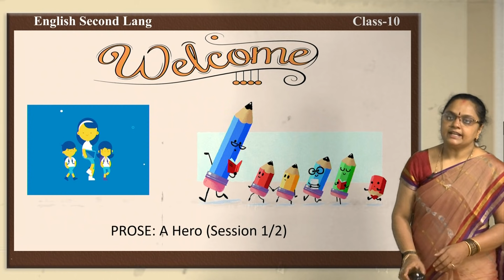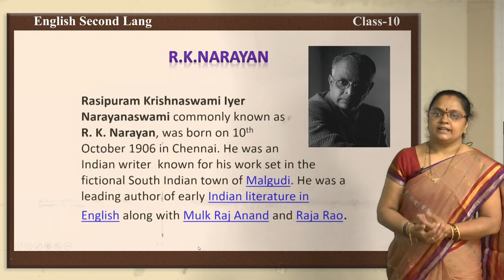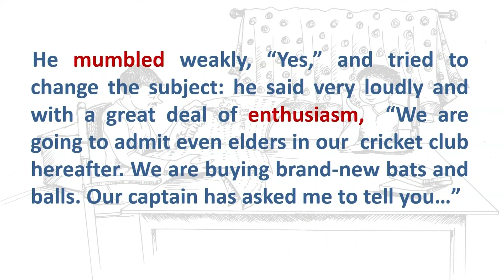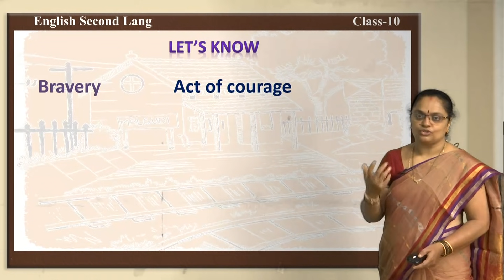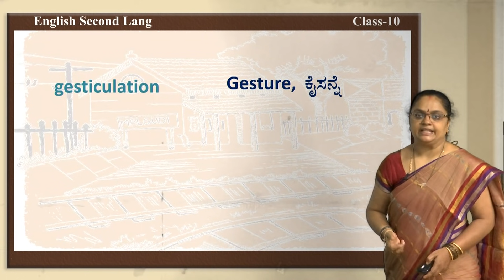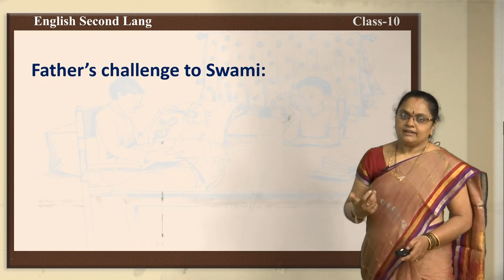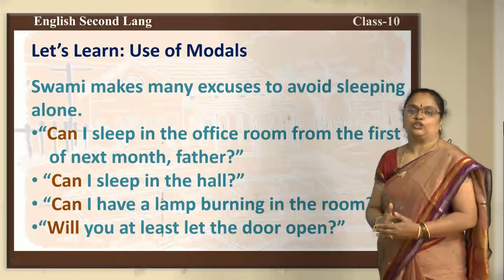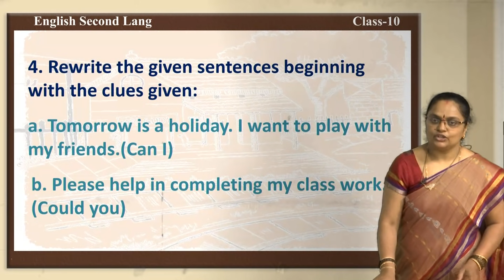Samveda - 10th - Second Language English - A Hero (Part 1 of 2) - Day 8